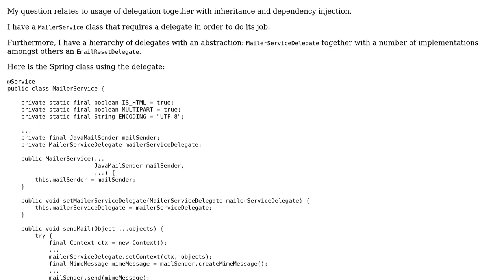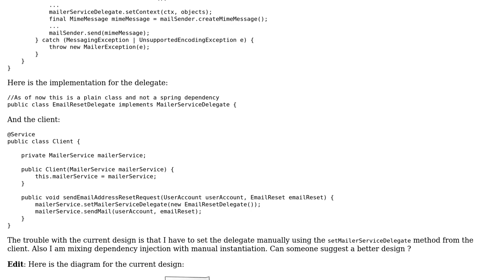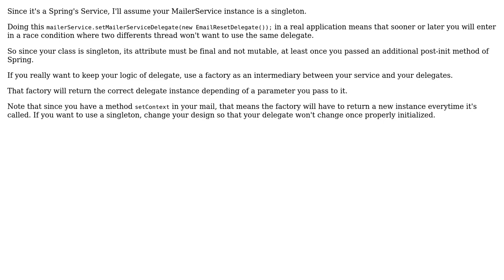Design issue with delegation, inheritance and dependency injection (2 Solutions!!)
Design issue with delegation, inheritance and dependency injection

With thanks & praise to God, and with thanks to the many people who have made this project possible! | Content (except music & images) licensed under CC BY-SA | Music | Images & others | With thanks to user Walfrat user SomeGuy user balteo and the Stack Exchange Network Trademarks are property of their respective owners. You are responsible for your own actions.